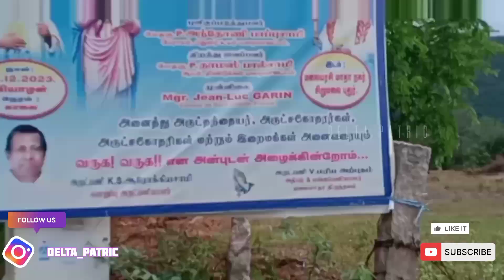💥🤯காலைல முதல் நாள் புதிய திட்டம் | sirumalai dindigul Ep 01